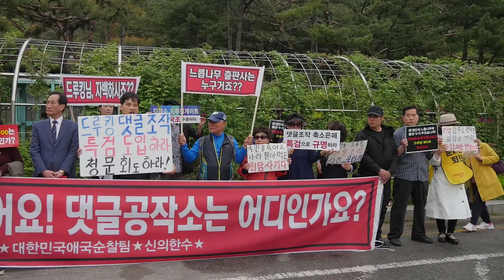보수단체 집회 "문재인은 여론조작 대통령"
[일요신문]대한민국 애국순찰팀 회원들이 2일 오전 서울 서초구 서울중앙지방법원 앞에서 '드루킹' 김동원 씨에 대한 특검을 요구하는 집회를 열며 문재인 대통령에 대한 원색 비난을 가하고 있다.